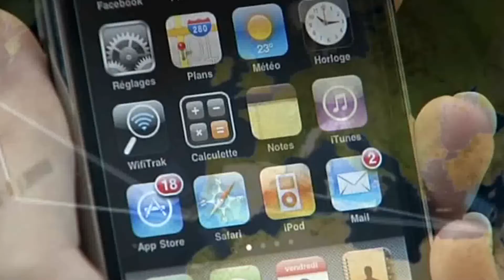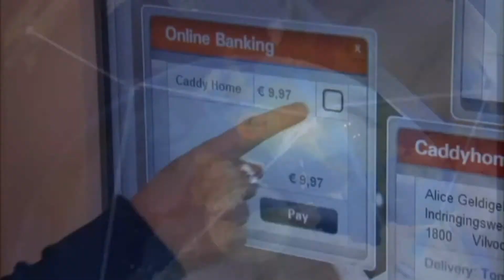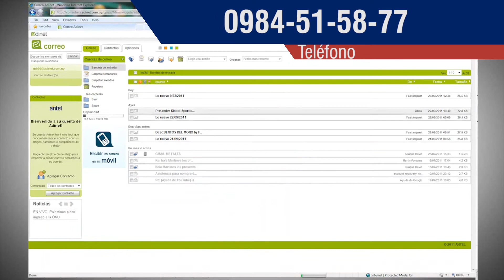SI4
Nuestra socia del día es SI4, una empresa que brinda servicios integrales en telecomunicaciones. Su gerente general es el ingeniero Pablo Herrán, quien nos explicó que el nombre de su empresa proviene de Servicios Integrales, pero que a la vez constituye una propuesta positiva y una afirmación rotunda a las inquietudes de los clientes, a la asesoría, a la generación de nuevos proyectos, a los nuevos retos y a seguir construyendo mejores empresas. SI4 vende, entre otros, estos productos: fibra óptica, cámaras de seguridad, controles de acceso y elementos de redes de telecomunicaciones. Asimismo, tiene esta oferta de servicios: diseño, construcción, fiscalización y mantenimiento de redes de telecomunicaciones con cobre y fibra óptica y redes eléctricas de alta, media y baja tensión; diseño, instalación y mantenimiento de cableado estructurado; diseño e implementación de soluciones de VoIP; representación de marcas y empresas de telecomunicaciones para consultoría, venta acompañamiento y capacitación de personal; inspecciones en campo para determinación de soluciones integrales de telecomunicaciones; diseño, instalación, configuración y mantenimiento de equipos de telecomunicaciones; realización de estudios previos en soluciones integrales de telecomunicaciones; capacitación de personal en diseño, construcción, fiscalización y mantenimiento de redes de telecomunicaciones (cobre y fibra óptica GPON); capacitación de personal en diseño, instalación, configuración y mantenimiento de equipos electrónicos y de telecomunicaciones; asesoramiento técnico y comercial en temas de telecomunicaciones; construcción de cuartos de telecomunicaciones, y conferencias sobre nuevas tecnologías. SI4 tiene toda la apertura para establecer alianzas estratégicas con otras empresas. Sus planes futuros se dirigen a convertir a SI4 en la líder en servicios integrales y productos tecnológicos y de telecomunicaciones. Le recomendamos visitar el sitio para que conozca mejor a nuestra socia o seguirla por Facebook. Para contactos llame a este celular: 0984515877 o escriba a este correo: . SI4 se encuentra en esta dirección: NNUU E7-49 y Shyris.